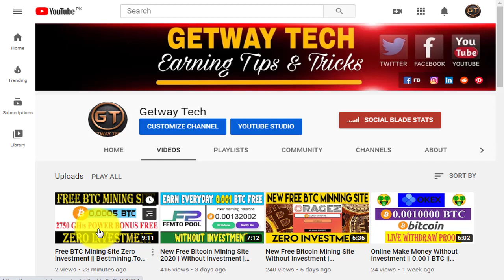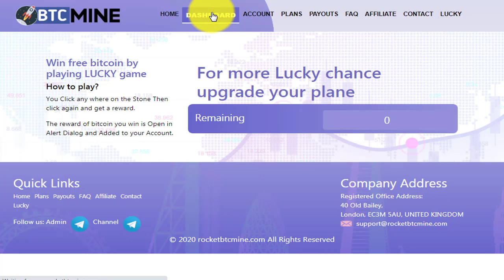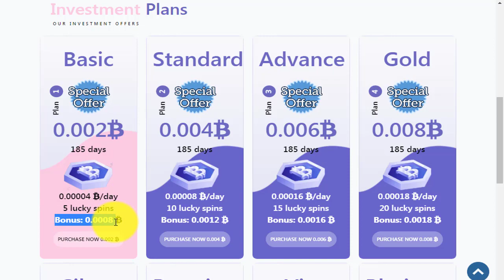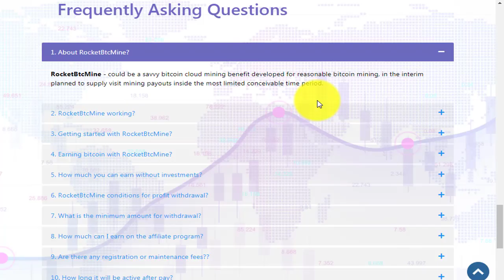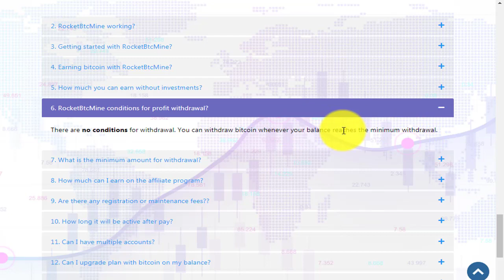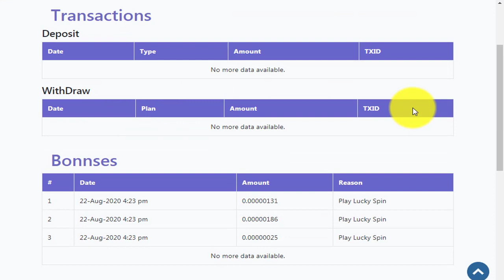Free BTC Cloud Mining Site 2020 | Rocketbtcmine Withdraw Proof | Cryptocurrency | Getway Tech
About RocketBTCmine.com :-"
RocketBtcMine - could be a savvy bitcoin cloud mining benefit developed for reasonable bitcoin mining, in the interim planned to supply visit mining payouts inside the most limited conceivable time period.

Getway Tech